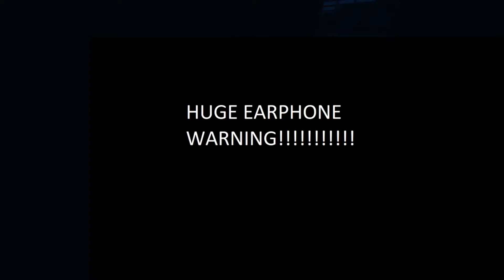WE FOUND A GHOST?!?!?! .... in Phasmophobia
Ron, Matthew and the gang play some PHASMOPHOBIA! I wonder if Ron could be any more of a scaredy cat?